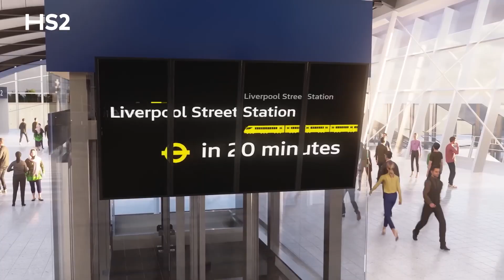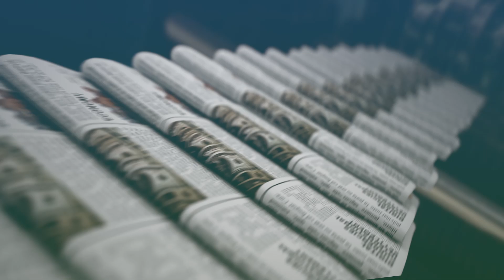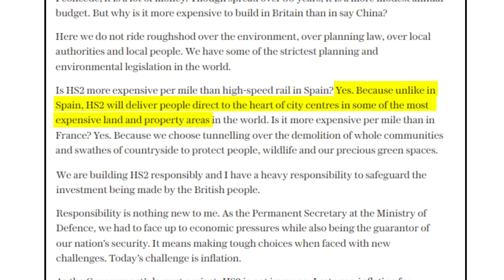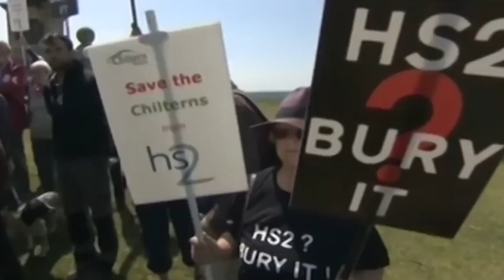Comment HS2, Le Projet De TGV Britannique, A Déraillé !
Le rêve du TGV britannique s'est-il brisé ? Alors qu'il devait révolutionner le transport et la situation économique au Royaume-Uni, le projet HS2 a semble-t-il déraillé. Entre dépassements de coûts, retards et polémiques ; que s'est-il passé ? Plongez au cœur des coulisses de ce projet titanesque pour découvrir pourquoi il est en pleine tourmente et ce que l'avenir réserve à la grande vitesse britannique.

Nous vous invitons à partager notre contenu afin de diffuser ces idées et ces projets qui feront de nos villes de meilleurs endroits pour vivre.

00:00 - Intro & contexte
00:35 - Présentation du projet
04:41 - Cahier des charges
06:55 - Pourquoi le budget a-t-il triplé en 10 ans ?
08:30 - Les douloureuses coupes budgétaires des gouvernements britanniques pour sauver le projet
09:28 - Les répercussions de l'annulation de la phase 2